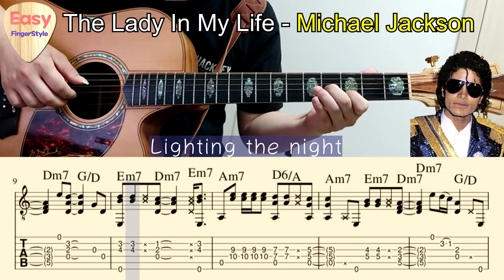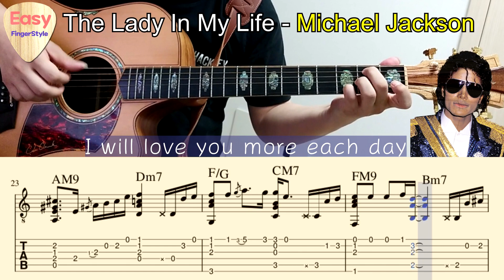🔴The Lady In My Life(Lyrics) - Michael Jackson🔴Fingerstyle Acoustic Guitar Tutorial - TAB & Chords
Arr.by Park ChaNyle

The Lady In My Life - Michael Jackson

Your support means so much to me and helps me create more content! Even a small donation makes a big difference and would be greatly appreciated. If you'd like to contribute, it will help me continue making high-quality videos. Thank you so much for considering supporting my work!

The Lady In My Life - Acoustic Fingerstyle Cover/ Tutorial /Tabs / Chords / Lyrics

Easy Fingerstyle Acoustic Guitar